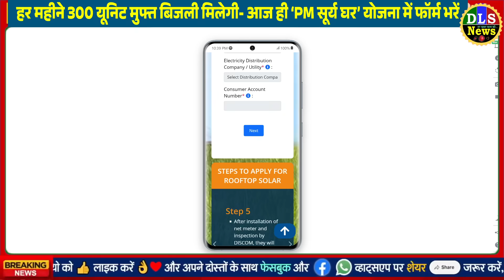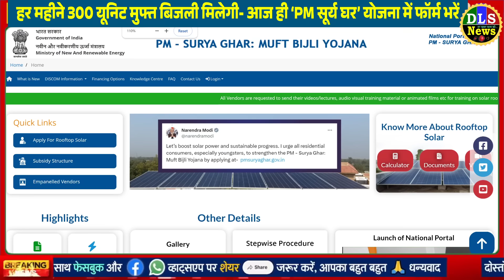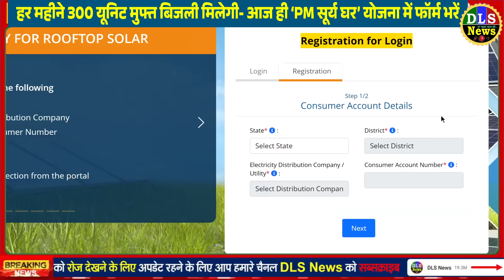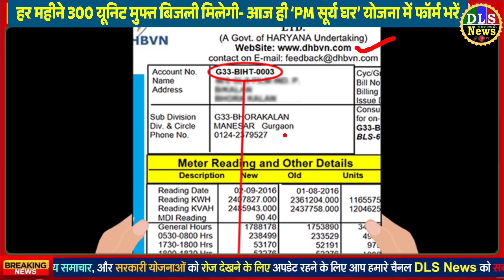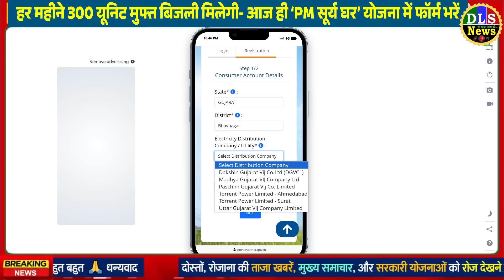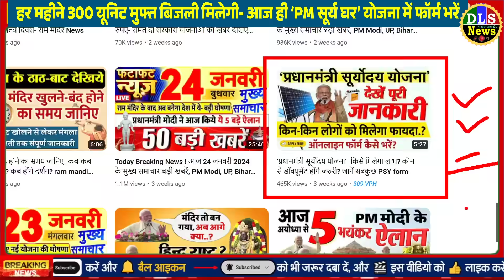हर महीने 300 यूनिट फ्री बिजली योजना से जुड़ने की पूरी जानकारी समझ लो : PM Surya Ghar Yojana FORM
PM Modi announces 'free electricity scheme', shares link to join

Prime Minister Modi announced 'PM Surya Ghar' scheme, 300 units of free electricity will be available every month.

PM Surya Ghar: This is how you will get 300 units free under the free electricity scheme, here is the complete process

You can also avail the benefits of free electricity scheme, know the correct way to apply step by step.

300 units of free electricity every month, subsidy directly in bank account, PM Modi's new scheme, portal launched

PM मोदी ने की 'मुफ्त बिजली योजना' की घोषणा, जुड़ने के लिए शेयर किया लिंक

प्रधानमंत्री मोदी ने की ‘पीएम सूर्य घर’ योजना की घोषणा, हर महीने 300 यूनिट मुफ्त बिजली मिलेगी

पीएम सूर्य घर: मुफ्त बिजली योजना में ऐसे मिलेगी 300 यूनिट फ्री, ये रहा पूरा प्रोसेस

मुफ्त बिजली योजना का आप भी उठा सकते हैं लाभ, Step by Step जानें आवेदन करने का सही तरीका

हर महीने 300 यूनिट फ्री बिजली, सीधे बैंक खाते में सब्सिडी भी, PM मोदी की नई स्कीम, लॉन्च किया पोर्टल

Get These All Details in this Video:
how to start PM Surya Ghar Muft Bijli Yojana
solar energy sectors new scheme in india
how to start rooftop business in house
modi government power subsidy schemes details
rooftop solar power plant news
how to get solar subsidy from government
how to apply solar rooftop schemes
free solar panel scheme by modi government ,